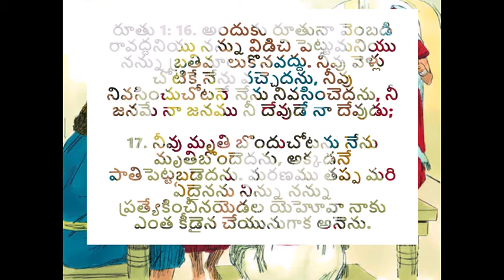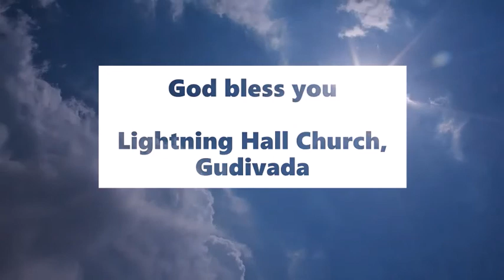నీ జనమే నా జనము | Loving inlaws - అనుదిన మన్నా by Pastoress Jhansi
When Ruth was asked to leave by Naomi, she didn't budge like Orpah and went with her. She loved her mother in law and wouldn't leave her side. This love is what we should have for the family and God will reward you when you care.Are you showing care to your family, relationships, especially your inlaws? Listen to this TeluguChristianMessage